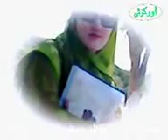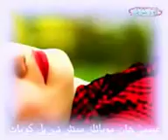Pastho song didanunaa